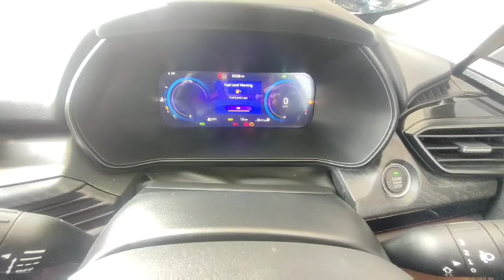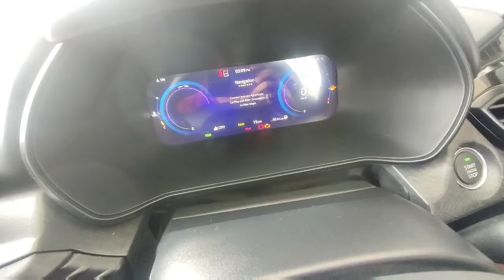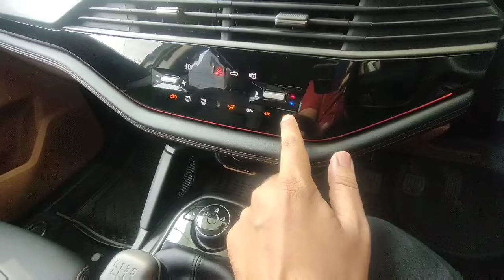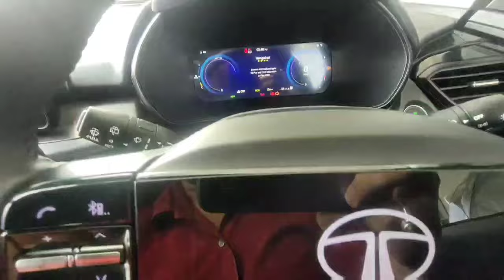Tata Harrier Facelift Adventure Model VFM 2024 Real Life Review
Tata is famous for its Legendary Cars With Good Features And Power Terrain System and the tata harrier is a super cool car with a sleek and modern design. It has a great vibe and is so comfortable that I would never want another vehicle. Along with that it also has a great driving experience which also comes with a smooth ride.

For Any Query Contact Mahadeva Tata Raipur Devpuri For Best Experience
Mr Shekhar Sahu Sir Ph 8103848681.